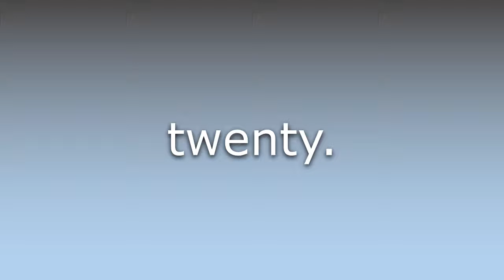What does Icosa- mean?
What does Icosa- mean in English? Learn the meaning of the word Icosa-! How to Pronounce Icosa-. Expand your vocabulary, learn words.